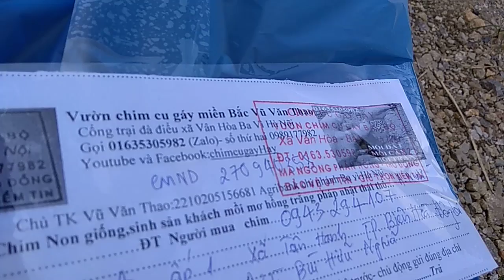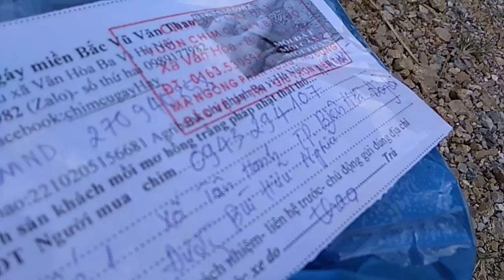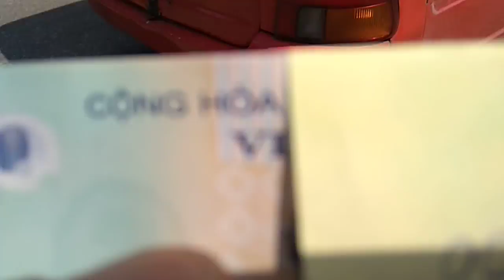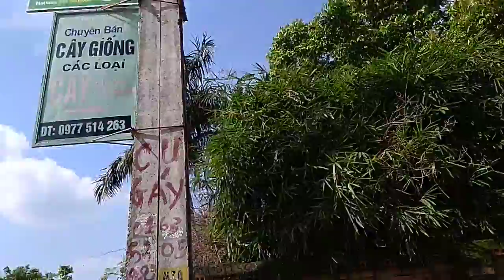cảnh sau nhà chimcugay hay01635305982